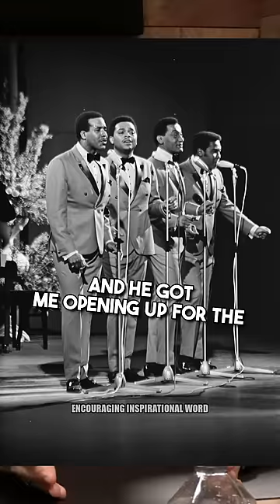Kevin Pollak Funny Casino Story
This is a funny story by Kevin Pollak in which he talks about his favorite part on working on Casino. He stated the best part about working on Casino the movie was working with Don Rickles. He stated Don Took him under his wing and taught him so much. He also state they was on the set of Casino so long he had to book another gig which doing stand up for the 4 Tops